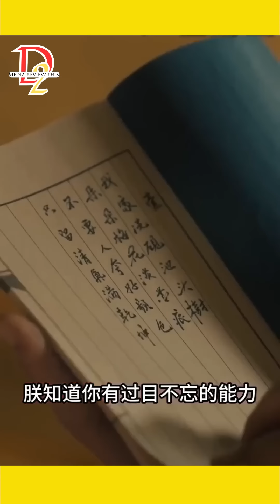Chàng trai đang xem Review phim thì bị điện gi-ật xuyên không về thời nhà chu giả ngốc để ch-én gái